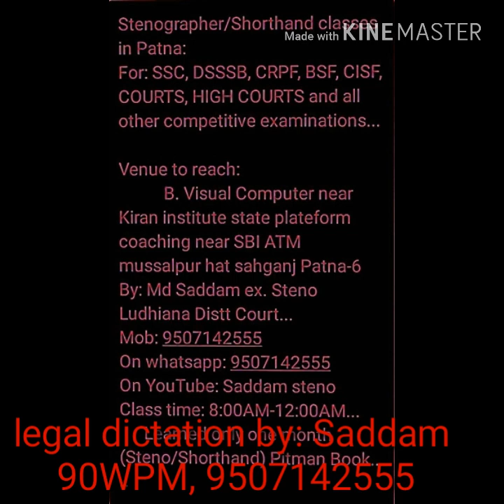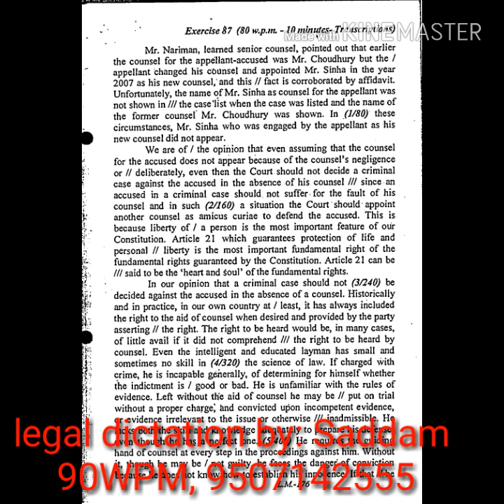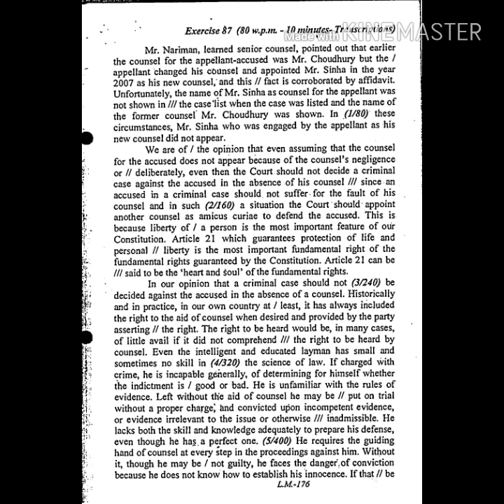Ex.87, @90+WPM, Shorthand Legal Dictation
By: Md Saddam in Patna 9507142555